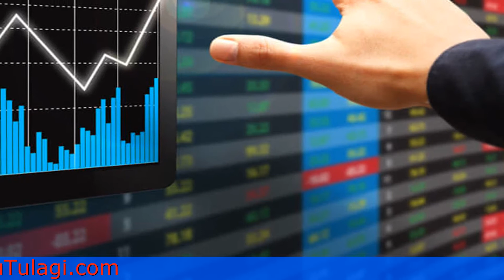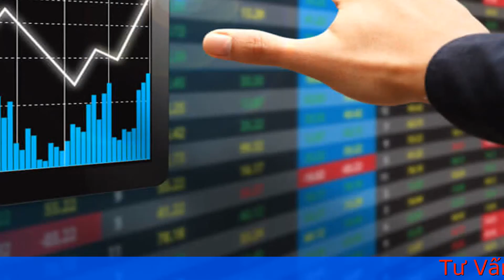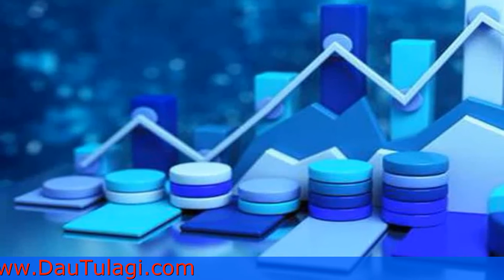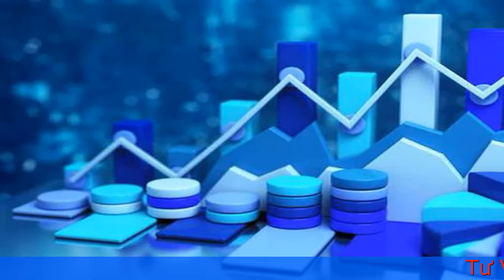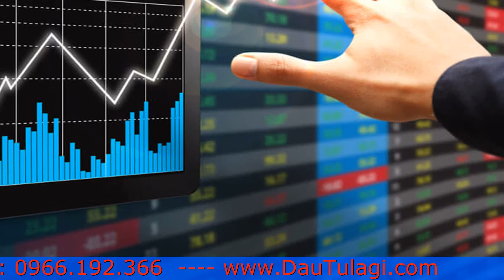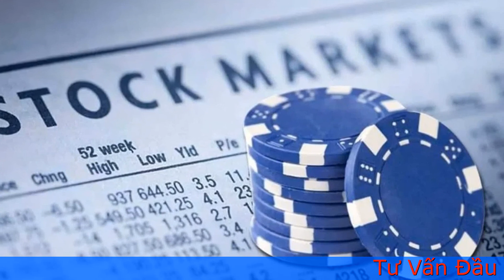Tổng hợp danh sách cổ phiếu Bluechip 2021 Top các cổ phiếu Bluechip nên đầu tư lâu dài năm nay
Tổng hợp danh sách cổ phiếu Bluechip 2021 mới nhất Top các cổ phiếu Bluechip nên đầu tư lâu dài năm nay

Trong những năm gần đây, cổ phiếu được coi là kênh đầu tư hấp dẫn trên các sàn giao dịch quốc tế nói chung và Việt Nam nói riêng. Cổ phiếu cũng có khá nhiều loại khác nhau với các đặc tính riêng biệt, trong đó, cổ phiếu Bluechip luôn là đối tượng được các nhà đầu tư quan tâm rất nhiều. Vậy bạn đã biết đến Cổ phiếu Bluechip là gì chưa? Hãy cùng theo dõi bài viết Tổng hợp danh sách cổ phiếu Bluechip Việt Nam 2021 mới nhất dưới đây để các nhà đầu tư có thể đưa ra quyết định lựa chọn đầu tư chính xác nhất nhé !
Đầu tiên, tìm hiểu cố phiếu phiếu Bluechip là gì?

Cổ phiếu Bluechip là cổ phiếu của các công ty rất lớn và được công nhận có lịch sử lâu dài về hoạt động tài chính tốt. Những cổ phiếu này được biết là có khả năng chịu đựng các điều kiện thị trường khắc nghiệt và mang lại lợi nhuận cao trong điều kiện thị trường tốt. Cổ phiếu Bluechip thường có giá cao, vì chúng có danh tiếng tốt và thường dẫn đầu thị trường trong các ngành tương ứng.

Cổ phiếu Bluechip bắt nguồn đơn giản từ cách gọi các thẻ đổi tiền trong trò chơi Pocker thuộc các sòng bài lớn nhất nhì trên toàn thế giới. Các tấm thẻ nhựa dùng để quy đổi tiền khi chơi được gọi bằng từ “chip”. Tùy thuộc vào màu sắc giá trị của thẻ sẽ khác nhau .Trong đó màu xanh (blue) sẽ có giá trị cao nhất. Cũng vì lẽ đó mà hai từ ” Blue chips” dùng để chỉ các cổ phiếu chất lượng cao được các công ty lớn phát hành.